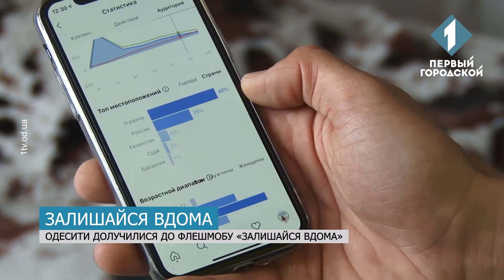Одеса долучилась до всесвітнього флешмобу «залишайся вдома»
В рамках акції відомі люди власним прикладом не тільки демонструють як поводитись в самоізоляції, але й дають поради чим себе зайняти. Наприклад, одеські спортсмени проводять тренування онлайн одразу для кількох тисяч глядачів. Артисти міських театрів – декламують уривки вистав, а музейники – проводять відеоекскурсії. Як зробити вашу самоізоляцію максимально корисною – дивіться в репортажі Віталія Гарнова.